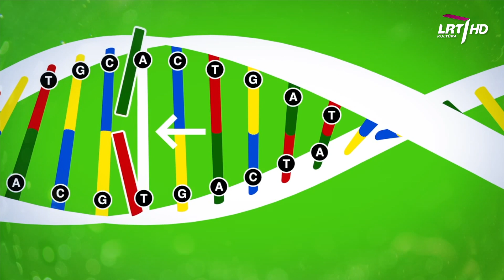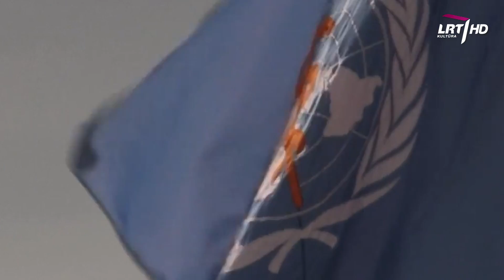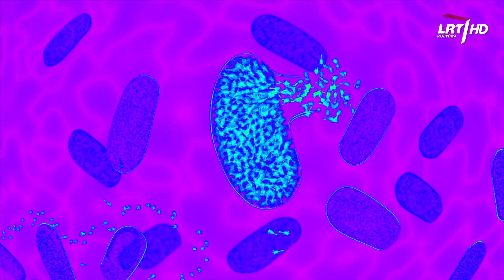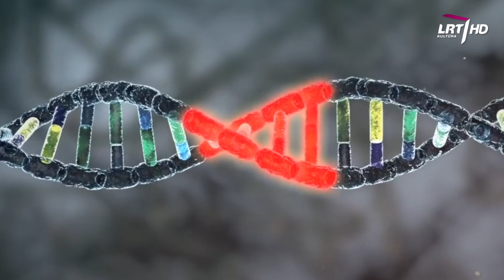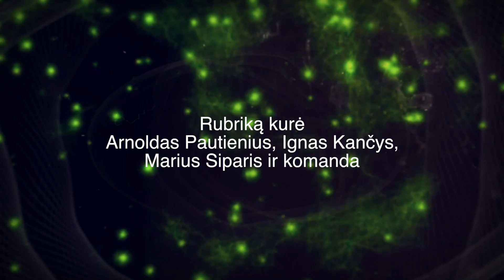Virusų amžius: ar infekcines ligas gydysime virusais?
Mokslui reikia pastiprinimo! 2% Mokslo sriubai - Tu Tai gali

Rubrika „Virusų amžius“ yra laidos „Mokslo sriuba“ dalis. Žiūrėkite kiekvieną šeštadienį 09:30 val. per LRT Kultūros HD kanalą. Laida kuriama bendradarbiaujant su Baltijos pažangių technologijų institutu.

Nr. 8